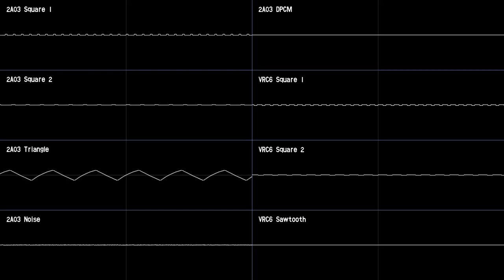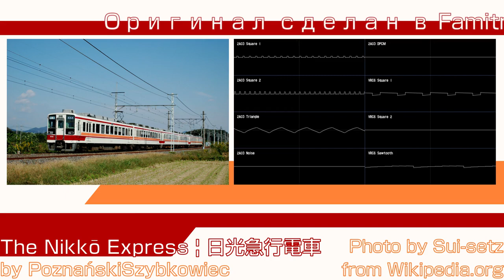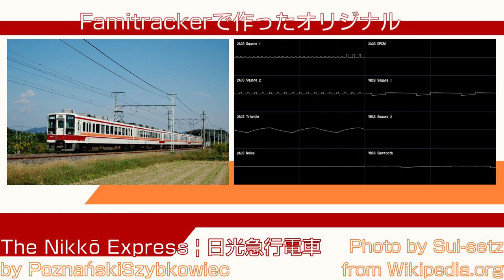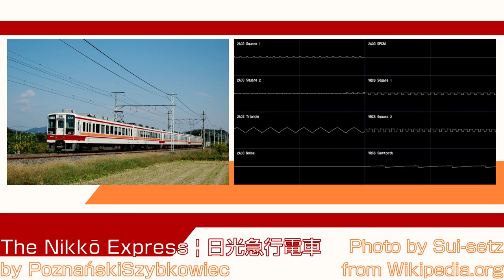[2A03 + VRC6; Original] The Nikkō Express | 日光急行電車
A NES-like music about a train service named after the city called "Nikkō" in Japan, which was known for it's 2-door commuter trains.

Which i named "The Nikkō Express"
Hope you enjoy :D

Visuals made using Corrscope and Edited in Shotcut